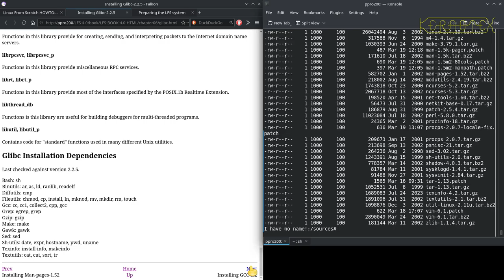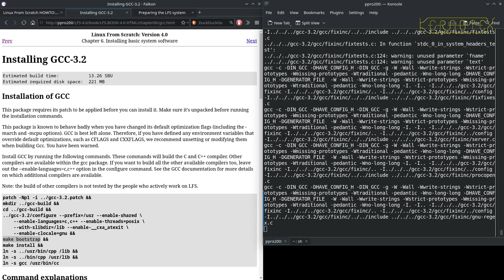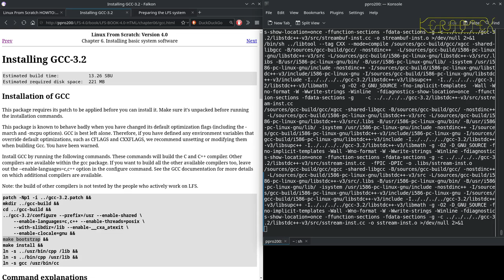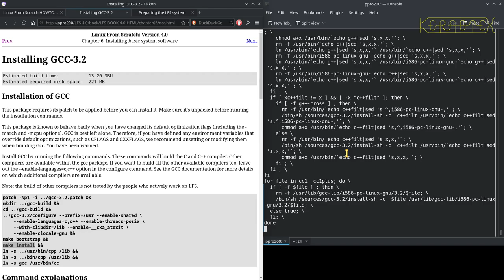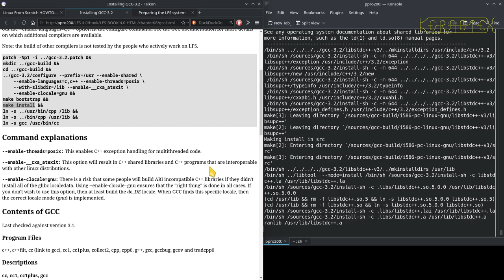08 Chapter 6: GCC - Linux From Scratch 4.0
GCC in Chapter 6 is built and installed.

After successfully building Linux From Scratch 1.0 I wondered what else I could do to mark LFS's 25th year. It didn't take long to decide on having another go at an early version of LFS and decided on Linux From Scratch 4.0 which was released 5 October 2002.

I encountered similar problems to building LFS 1.0, namely in obtaining the exact versions of software used in the LFS 4.0 book and sourcing contemporary hardware to make the build as authentic as possible.

If you wish to have a go yourself I've put together all the required packages (link below).

I did not have a PC of the correct period so continued to use the same machine that I used for LFS 1.0. The build still completes in a reasonable time. It's an Intel Pentium 233 MMX with 64 MB memory and 80 GB hard disk. The disk and DVD drive are the only things that aren't contemporary but that fact doesn't affect the build in any way. Note that there seems to be power issues with the video signal on this machine which is revealed in various ways including the image shaking slightly especially during disk accesses.